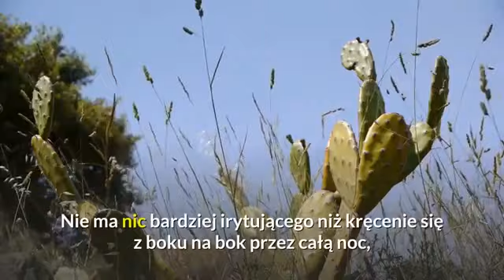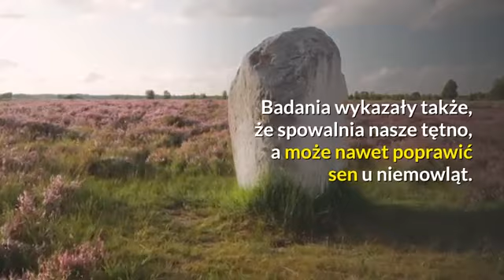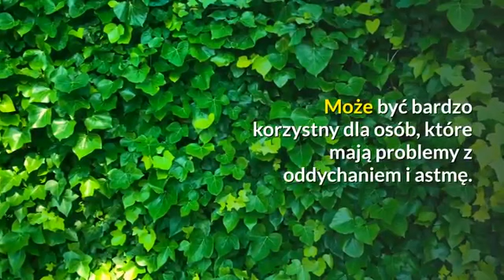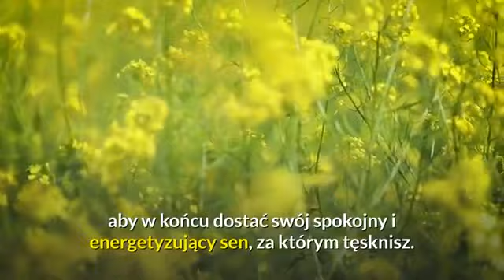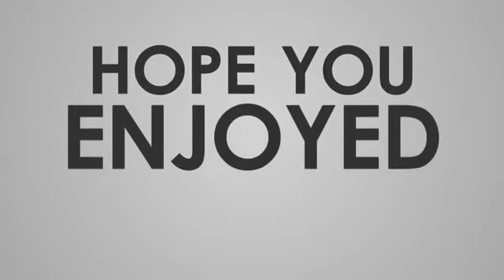✅ walczysz z bezsennoscia umiesc jedna z tych 5 roslin w sypialni i pozegnaj problemy ze snem